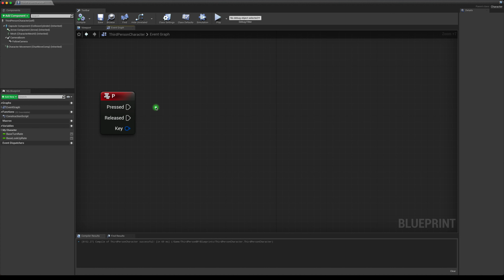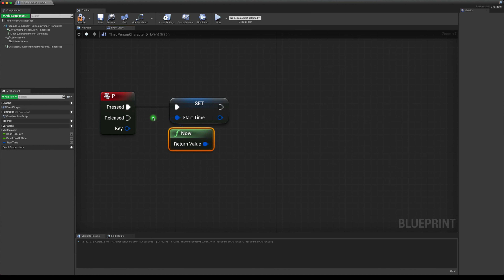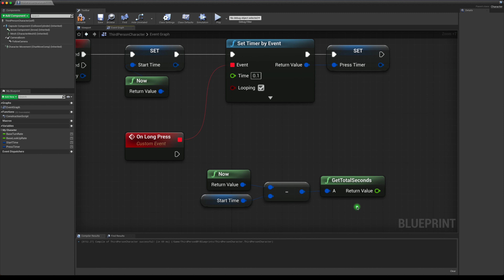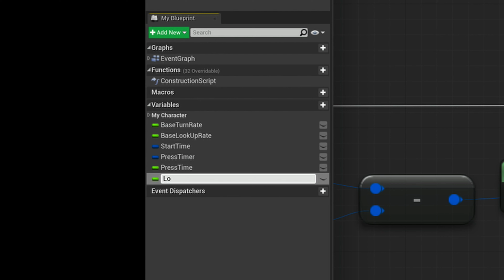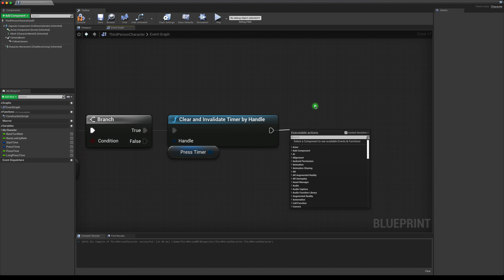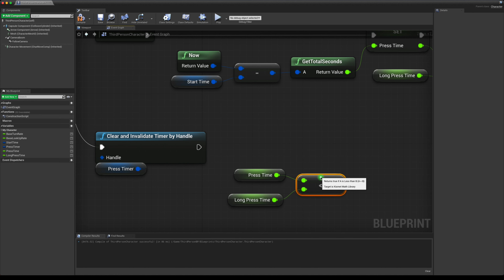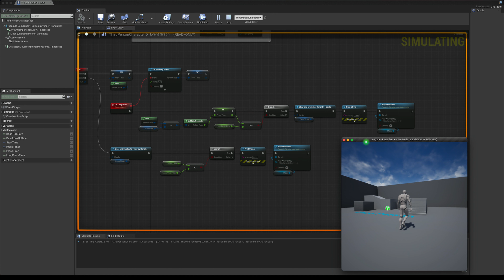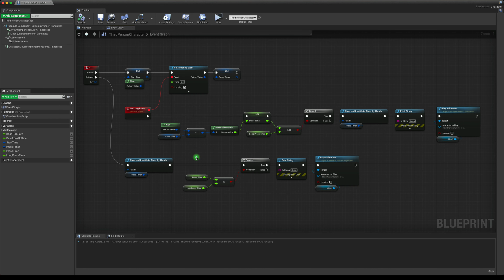【UE4】ボタンの長押しと短押しの実装方法【逆引きUE】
UE4でゲーム制作を支援するチュートリアル動画です。
今回はボタンの長押しと短押しとで処理を切り替える方法を解説します。

○ご質問・ご要望はコメント欄やTwitter（DM可）でご気軽にどうぞ
（ご要望には必ずしも答えられる訳ではありません）

【開発環境】
○UEバージョン
Unreal Engine 4.26
ダウンロードサイトは下記